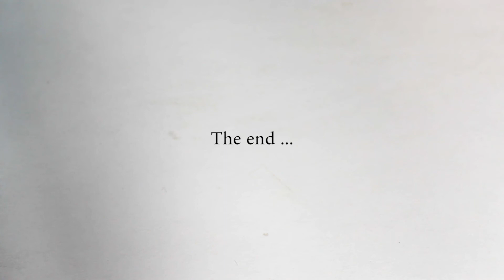Lego Batman ( n°10672)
In the hope you enjoyed, The lego guys :)